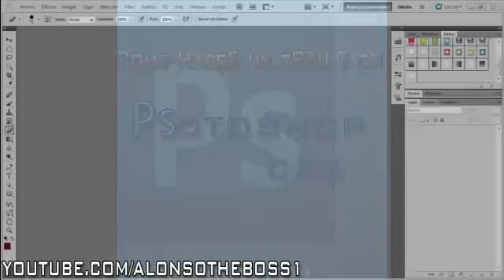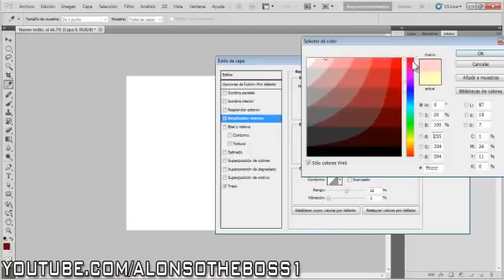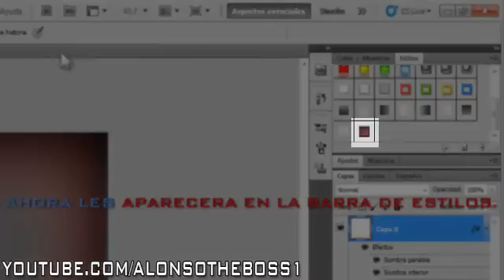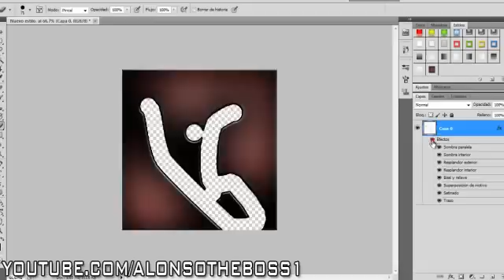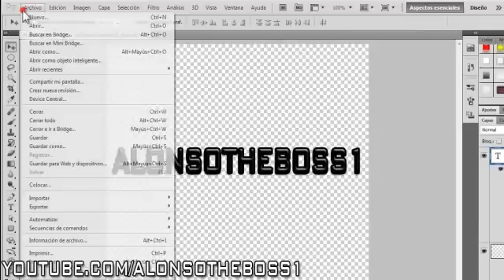Como Hacer un Estilo en Photoshop cs5.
Hola, En este tutorial les enseñare como hacer un Estilo en Photoshop Cs5.